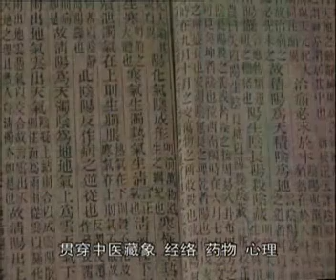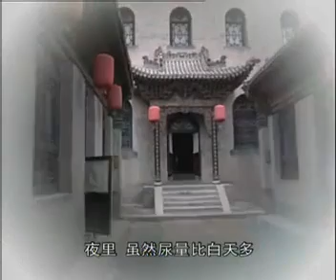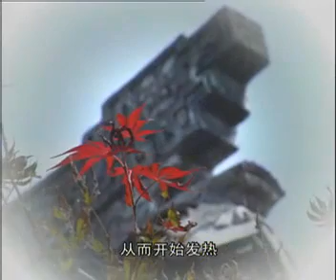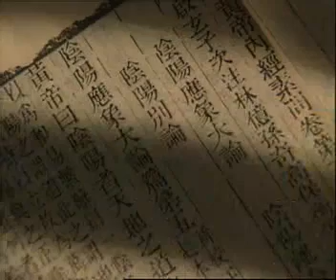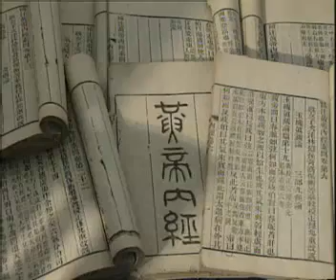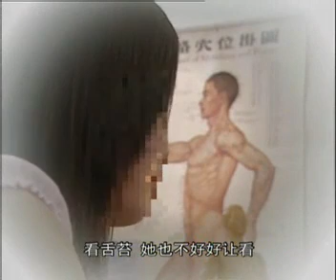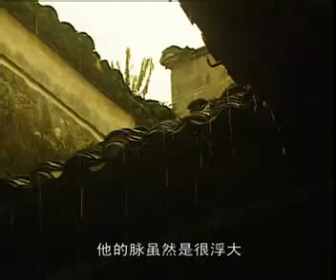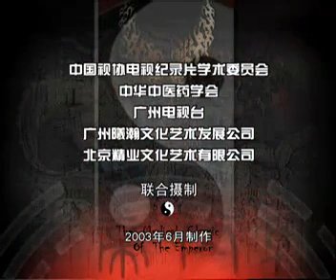黃帝內經第二部醫理篇 第06集：絕妙的辯證（上）